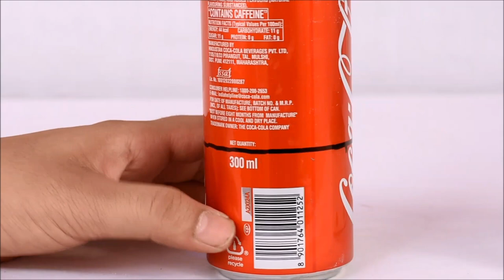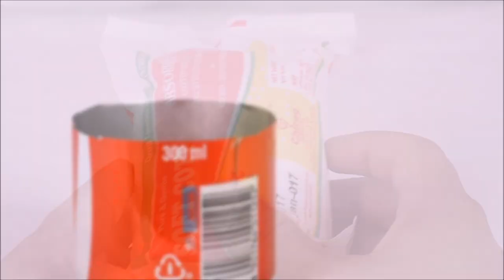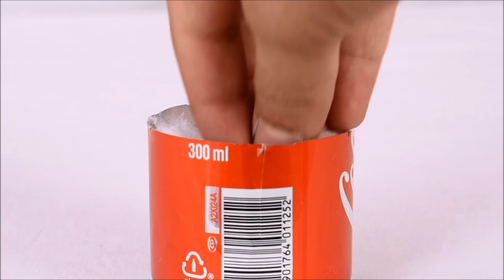How to Make a Mini Stove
Materials :- 2 Soft Drink Cans , Cottons , Board Pins , Alcohol.
Stand :- Peice of Woods , 3 Nails.